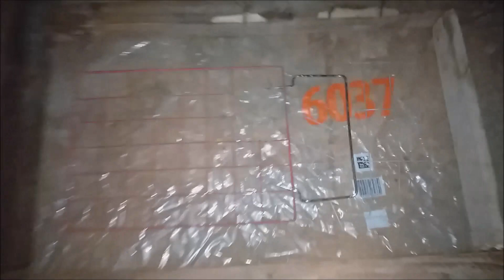FOGÃO A LENHA: PASSO A PASSO DE COMO EU FIZ O MEU FOGÃO! (Resultado Incrível)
- CONTA BANCÁRIA
Banco Itaú
AGÊNCIA: 5211
CONTA: 03883-0/500 (CONTA POUPANÇA)
TITULAR: SUELI DE OLIVEIRA DA SILVA

A nova maneira de ganhar dinheiro chegou! Clique para saber mais.
USE O MEU CÓDIGO: 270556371